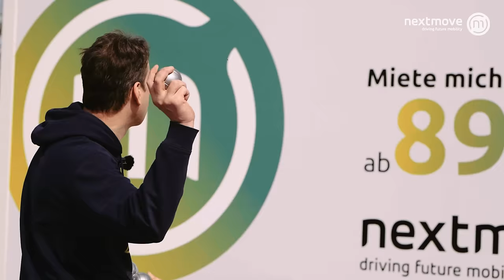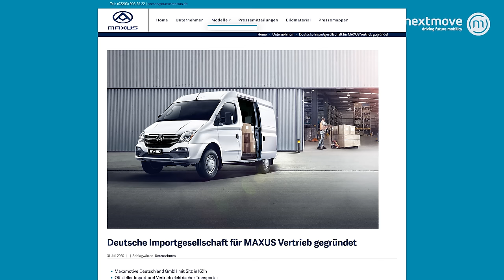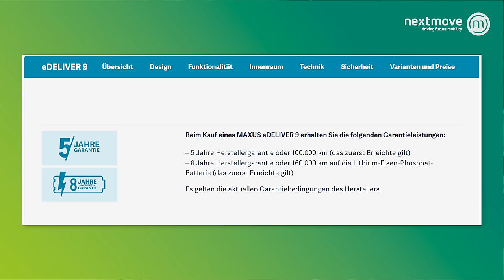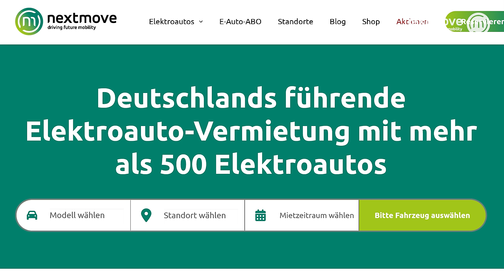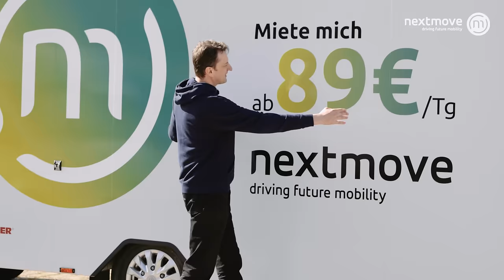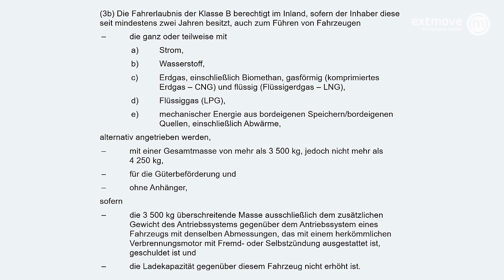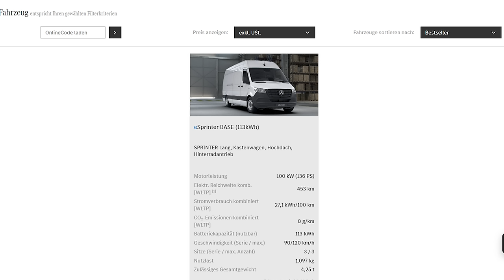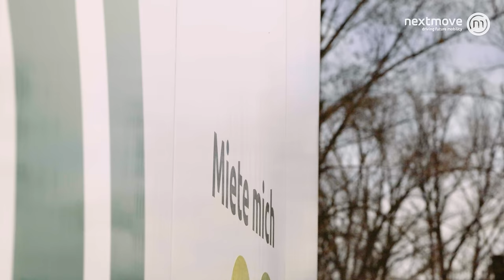Kann dieser Elektro-Leichtbau-Transporter die Branche aufmischen?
Die Umstellung von Verbrennern auf Elektroantrieb macht auch vor Nutzfahrzeugen nicht halt. Durch die Batterie ist das Eigengewicht von haben Elektro-Transporter teilweise etwas weniger Nutzlast. Besonders problematisch kann es werden, wenn man in der “Sprinter-Klasse” an die Grenze von 3,5 Tonnen zulässigem Gesamtgewicht kommt. Welche Probleme und Mehraufwendungen mit einer Auflastung über diese Grenze verbunden sind und wie man auch unter Einhaltung der 3,5-Grenze attraktive Gesamtpakete auf die Straße bringt, zeigt Stefan Moeller anschaulich im Video. Kann dieser Transporter den Cybertruck-Test von Elon Musk bestehen?

Du schätzt unsere Arbeit? Dann zeig es uns mit einem Like 👍 für dieses Video. Jeden Freitag gibt es hier die wichtigsten Elektro-Nachrichten der Woche und jede Menge geballtes Experten-Know-How.

▬ Themenübersicht ▬
00:00 Intro
01:22 Vorstellung
06:31 Die inneren Werte
09:11 Mieten bei nextmove
10:16 Der besondere Koffer
15:35 Die 3,5t-Grenze
19:08 Slow-Motion